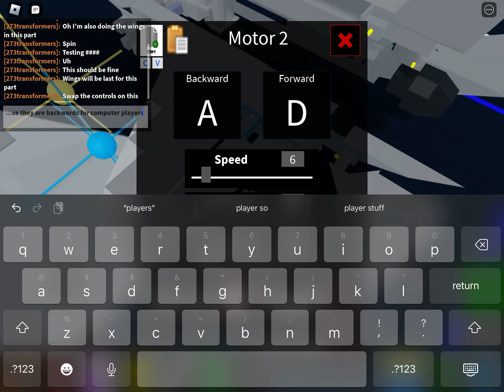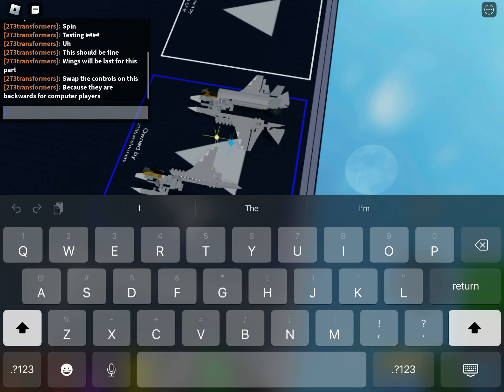Plane crazy F35 tutorial (part 2)